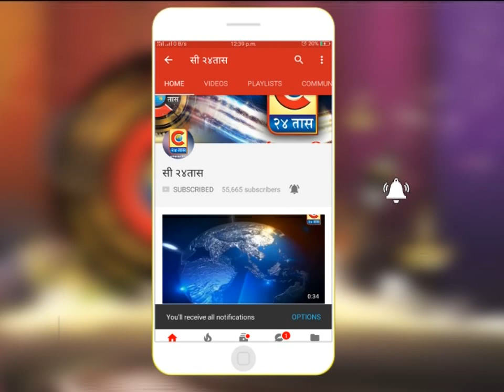सांगली - सांगलीच्या सुंदर नगर वेश्यावस्तीत रंगला सद्भावणेचा रक्षाबंधन